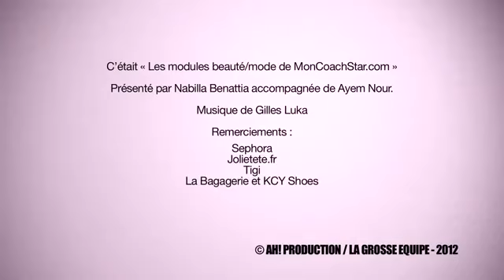Maquillez vous comme une Nabilla Benattia